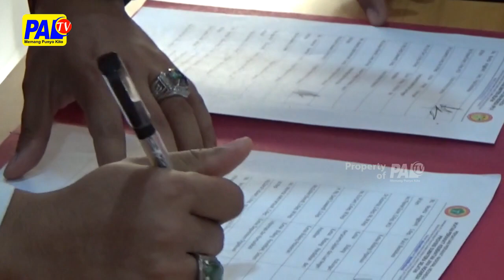Waspada! Fenomena Anak Kecanduan Gadget Bisa Berujung Gangguan Jiwa | Paltv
Ikatan Perawat Kesehatan Jiwa Indonesia (Ipkji) Sumsel Sebut/ Fenomena Kecanduan Menggunakan Gadget Pada Anak-Anak Akan Memunculkan Dampak Negatif Hingga Gangguan Jiwa